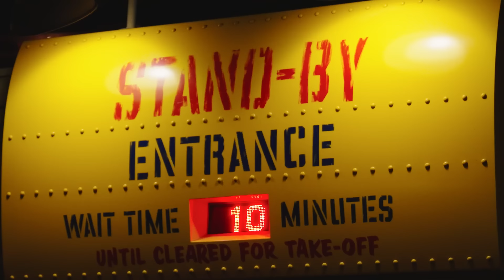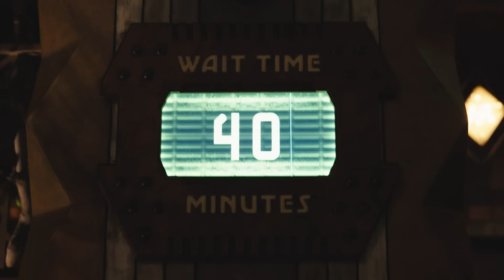I WAS SHOCKED!!! A Free Disney Event???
Moonlight Magic is a free event for Disney Vacation Club members at Disney California Adventure. Brickey was invited to be a guest at the 2024 party, and let's say... it was a shocking night at DCA.